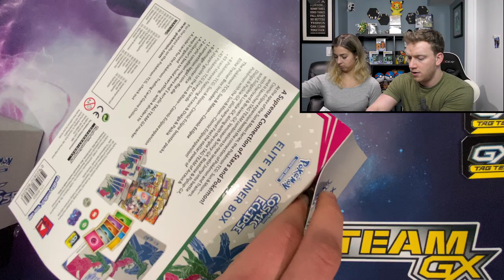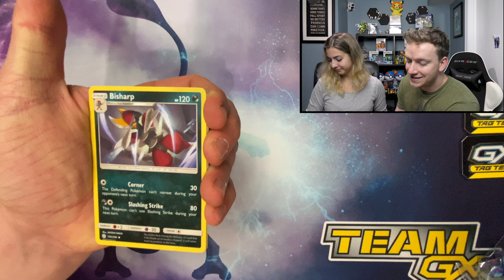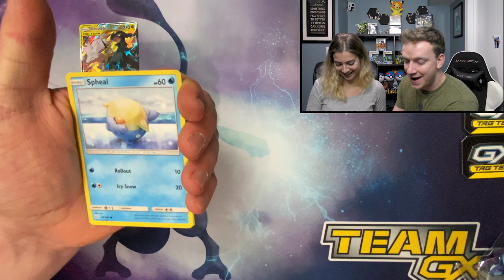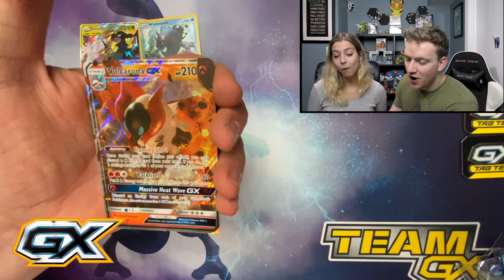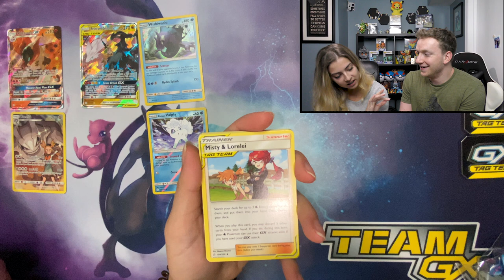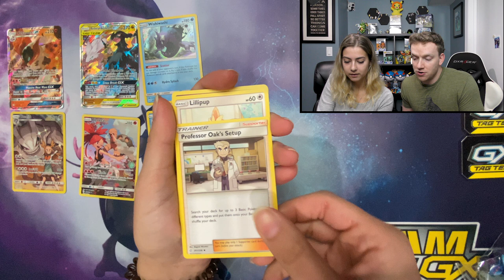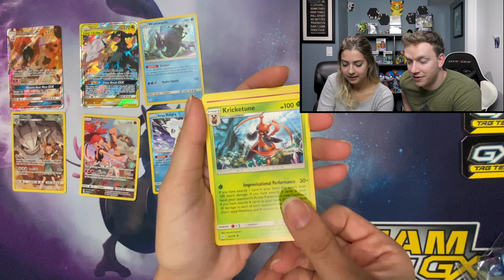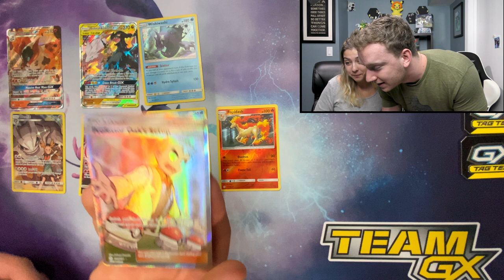OPENING COSMIC ECLIPSE ETB'S!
TEAM GX! Today Samantha joins me in a Cosmic Eclipse ETB pack battle! I'm feeling spicy! do you think she's got what it takes to beat me?!

▶ Stay up to date with our daily Pokémon shenanigans by following our

▶ Contact TeamGX!